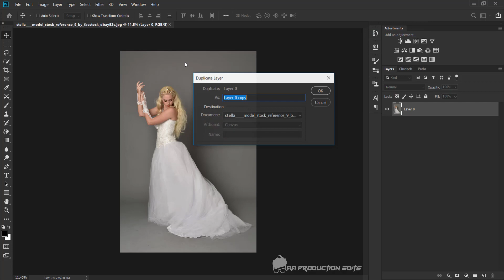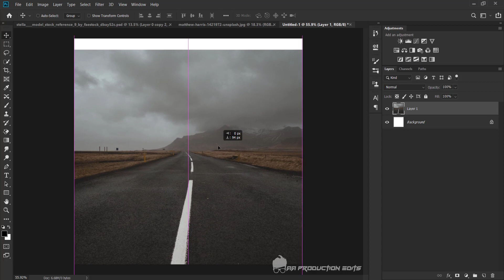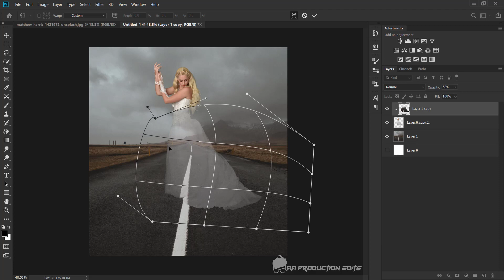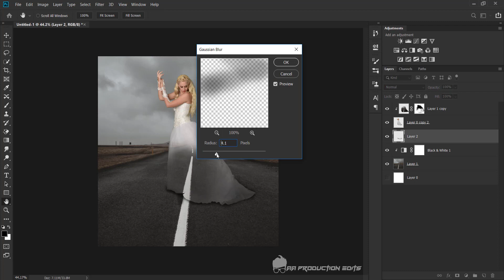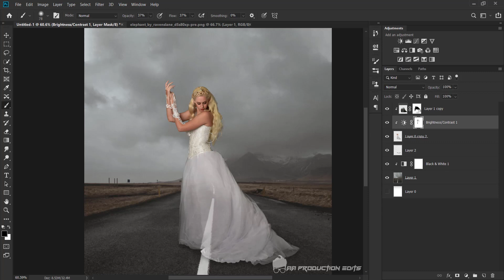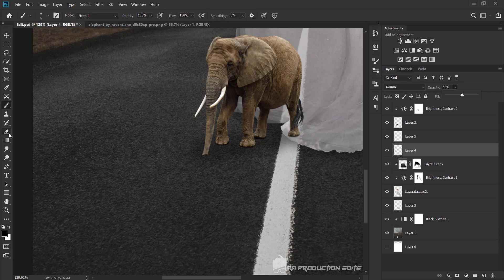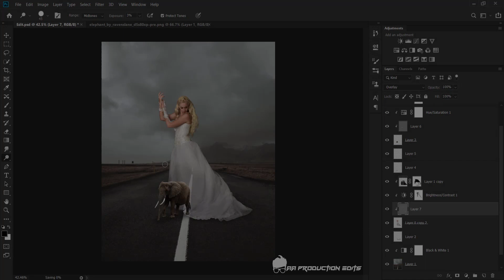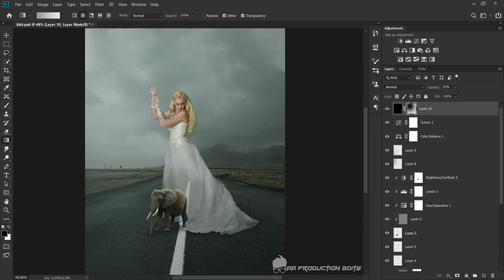Road Illusion Transparent Effect Photoshop Photo Manipulation Tutorial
In this tutorial we will see how you can create photo manipulation by combining two different images in simple yet creative way. Process of this effect is extremely simple. Just little bit of masking, lens flare, color correcting and bam !! you are done. Actually Most import part is selection of the pictures .you will have to make sure that both pictures has similar perspective and  lighting. If you can't find the correct lighting, at least make sure one of the images has overcast or neutral lighting. This will make the process super easy.